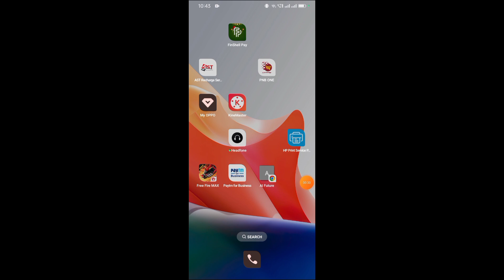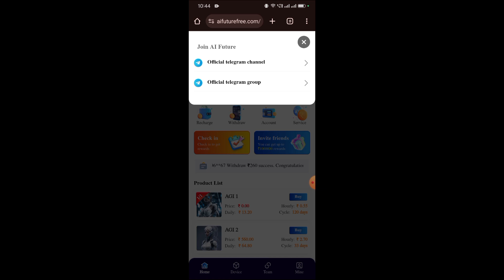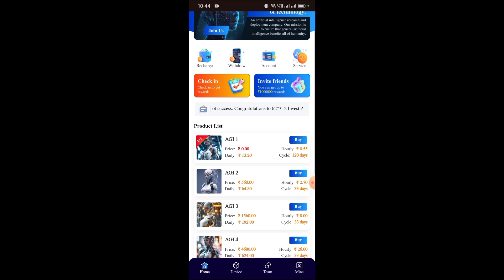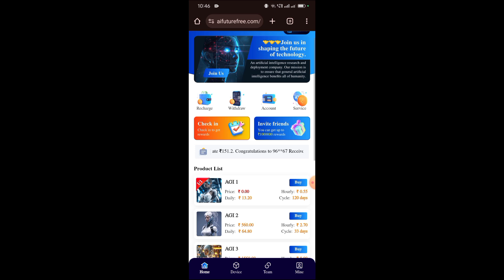New Long Tern Erning apk l Refer to Eran ₹260 instant l Ai future real ya fake 🤥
new best payment app, best investment earning app
today, best order garabing app today, new earning app
today

Ai future investment kese kare
Ai future investment karna sahi hai ya galat
Ai future recharge kese kare
Ai future widrowl kese kare
Ai future product buy kese kare
Ai future invite code kese nikale
Ai future kab Tak chalega
Ai future invest karna chahiye ya nahi
Ai future real hai ya fake
Ai future ye paise account me kese nikale
Ai Future me investment karna sahi hai
Ai future kab aaya